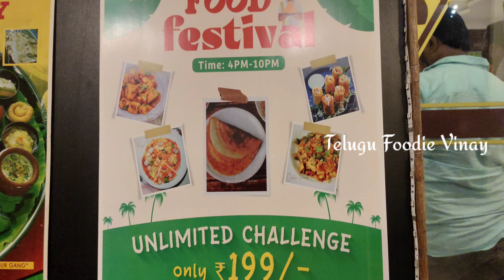Food Festival | Unlimited Challenge | Only 199/- | Idli | Dosa | Parotta Chittoor#foodfestival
Hotel Sindhu Towers Food festival unlimited challenge only 199 rupees idli,dosa,Parotta

199 rupees Unlimited
unlimited challenge food
food Festival Chittoor
food Festival 2022
Hotel Sindhu Towers Food festival
unlimited dosa
unlimited idli
unlimited Parotta
Telugu Foodie Vinay videos
Telugu food review
Telugu Vantalu